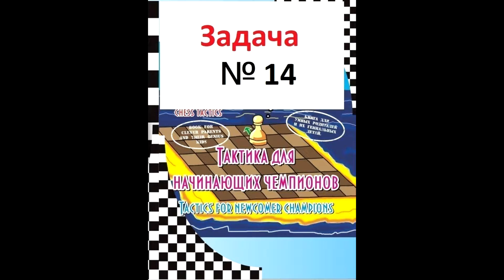урок №14 Шахматная тактика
Задачи по элементарной шахматной тактике должны постоянно решать все начинающие шахматисты. Не расстраивайтесь, если вдруг какая-то задачка не решается быстро. Посмотрите ответ, разберите по частям, попытайтесь понять основной принцип. Хотя сборник и построен от простого к сложному, можно пробовать решать и разбирать задачи с любой части книги. В начале своего шахматного пути расставляйте задачки на доске с фигурами, двигайте их. По мере шахматного роста вы сможете решать задачи, не передвигая фигур. А затем – не расставляя на доске, решать прямо с диаграммы задачника. Особенно эффективно решать задачки каждый день по 5-10 штук. Стоит тренироваться перед самой игрой в шахматы, это отличная разминка. Всем удачи и помните: шахматы – очень серьезное занятие. Успехи не приходят быстро и лентяям!